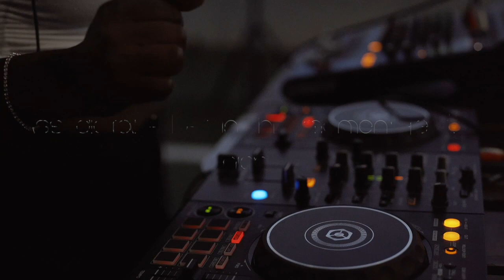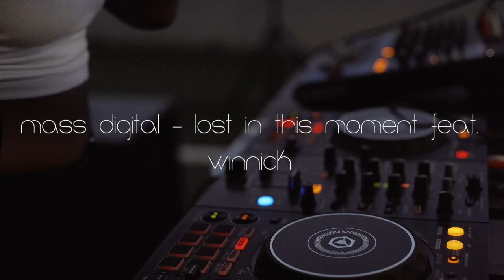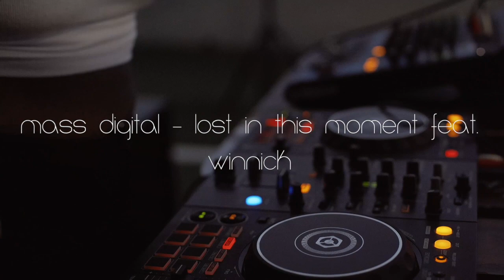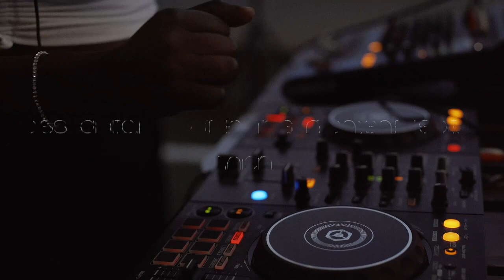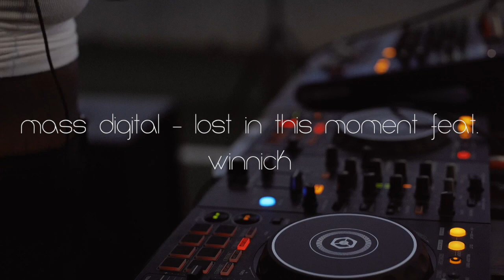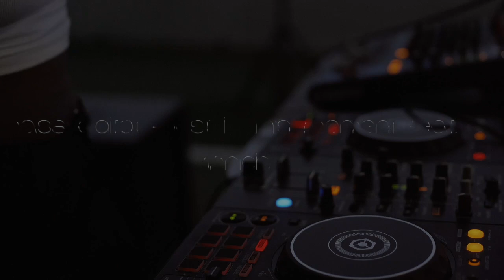Mass Digital - Lost in This Moment feat. Winnick [DEEPHOUSE CLOUD]